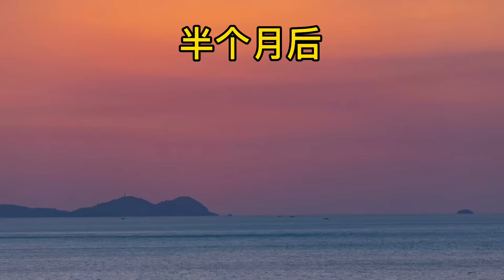【阿向趕海】龍珠丟進百米海峽坑 許下心願竟實現 大紅魚黑鯛野蠻衝撞抓到起飛